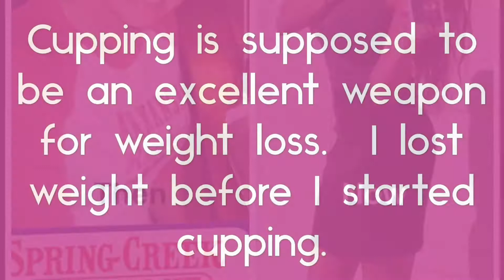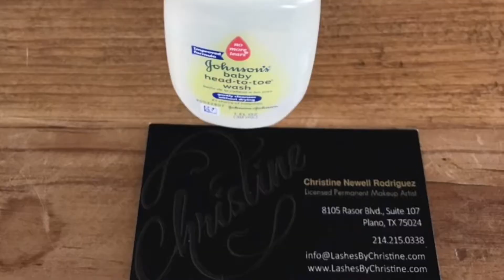Tricia's Micro Blade (PT 2) "No Crusty Brows" + Cupping Game Show!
Hi everyone.  I am a Dallas momma & grandma.  I have had thinning eyebrows for years.  This video shows you my microblade healing experience for day 5!
I will include video plus a before pic. I will show close up how my eyebrows are healing.  I have very oily skin so I have had to get four touch ups.    I had my eyebrows microbladed by Christine Newell Rodriguez.  She and her husband Randall own Lashes By Christine.  They are located in Frisco, Texas.
 Craig & I will also talk about my Tricia Grace Cupping system Giveaway Contest!